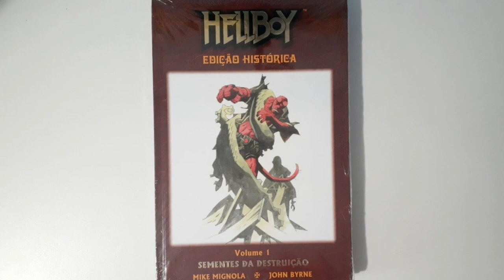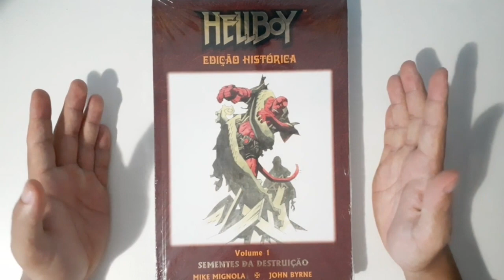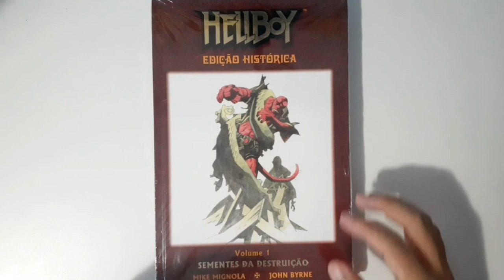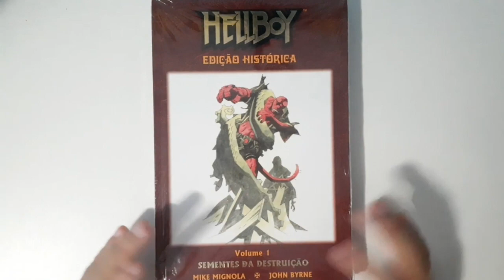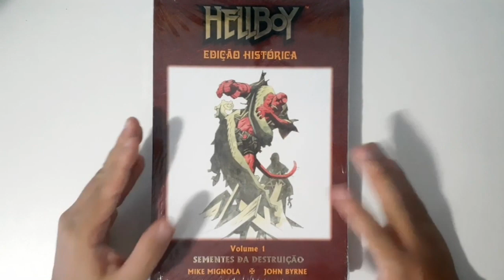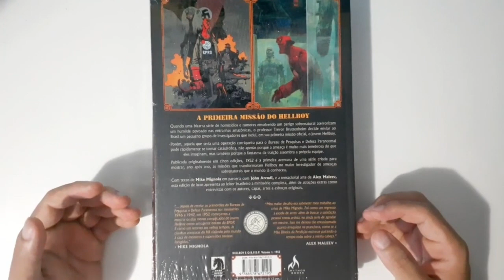PAPO HQ | GUIA DE LEITURA DE HELLBOY!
Pegue a sua bússola e siga-me para o norte, onde se encontra o Vermelhão!